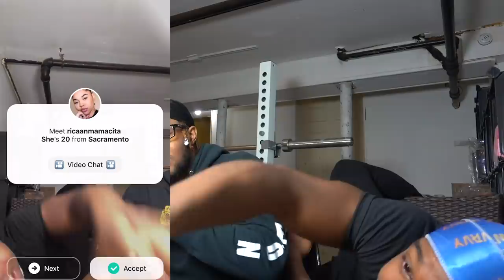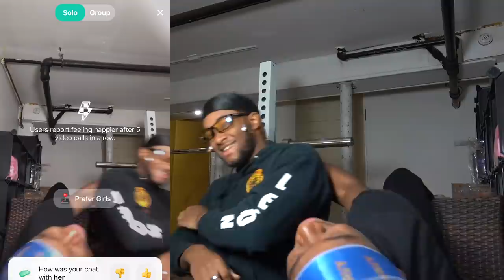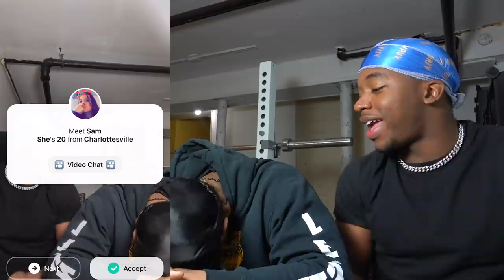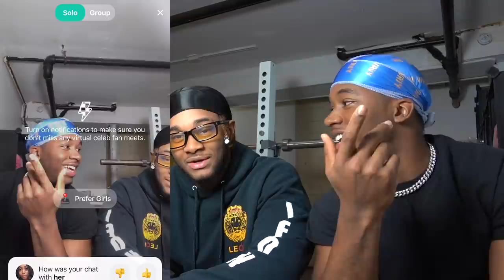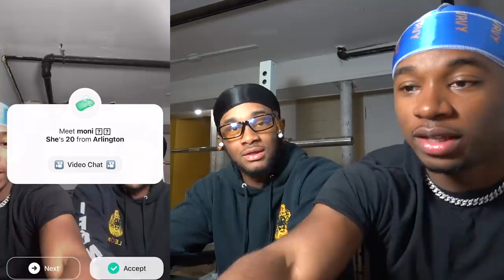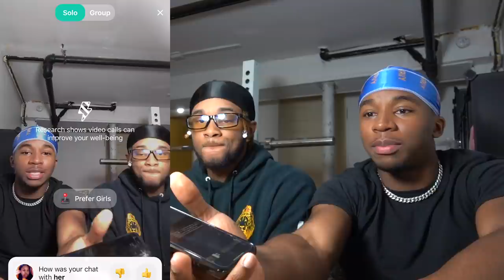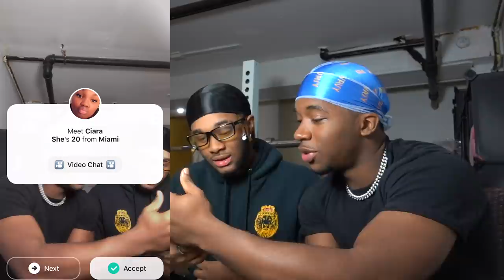Me and My Brother Getting BADDIES on the Yee App